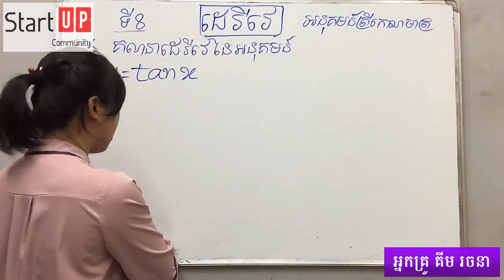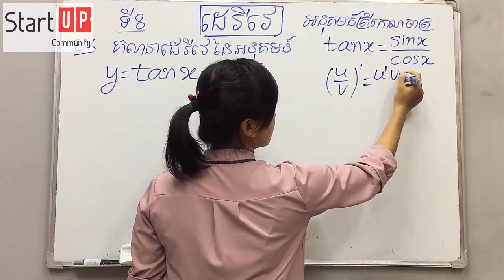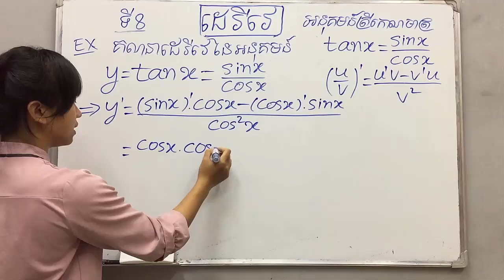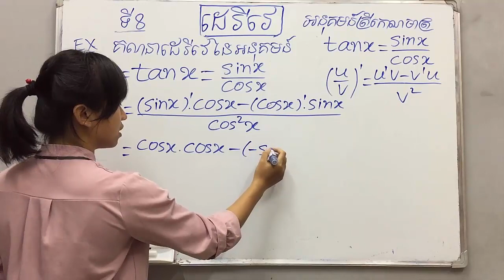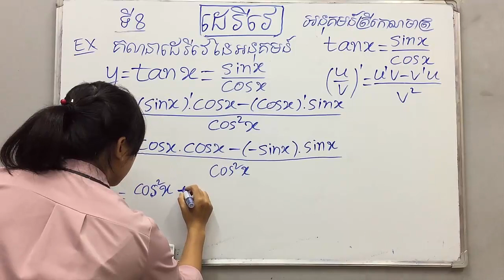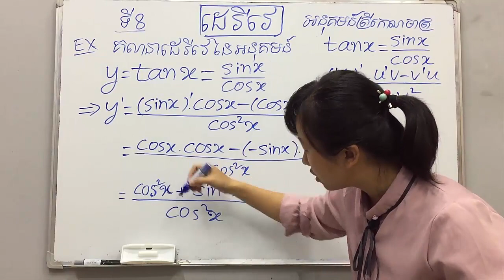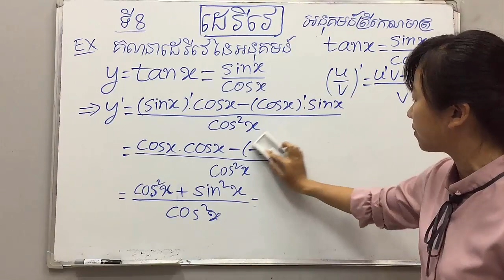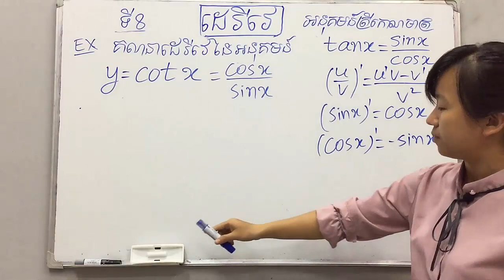មេរៀន ដេរីវេ (ភាគ៨) ៖derivative ដេរីវេអនុគមន៍ត្រីកោណមាត្រ tanx និង cotx​ By Kim Rachana​​ គីម រចនា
មេរៀន ដេរីវេ (ភាគ៨) ៖ ដេរីវេអនុគមន៍ត្រីកោណមាត្រ tanx និង cotx
ពន្យល់ដោយៈ អ្នកគ្រូ គីម រចនា
ទំនាក់ទំនងបង្វឹកដោយផ្ទាល់
Tell: 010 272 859 / 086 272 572 (Smart)
        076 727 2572 / 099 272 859 (Cellcard)